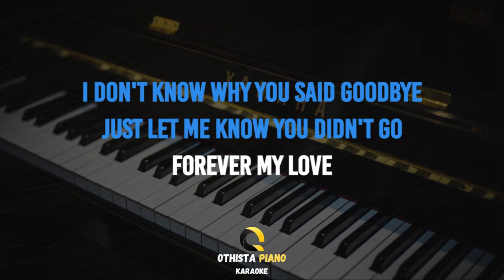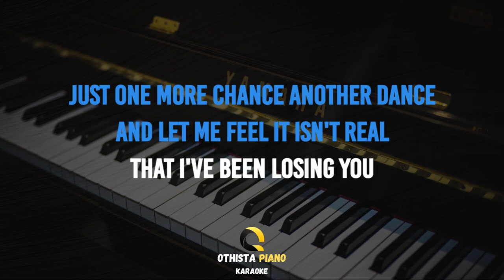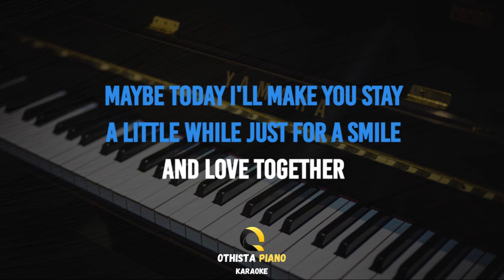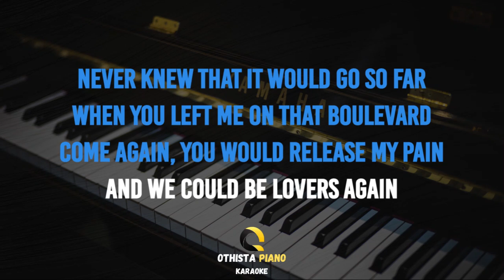Boulevard - Dan Byrd ( FEMALE KEY - Karaoke Piano )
Lagu Boulevard dari Dan Byrd ini di populerkan oleh Dan Byrd

Judul : Boulevard
Dipopulerkan : Dan Byrd
Original Video :

♪ Instrument Piano
♪ Full Band
♪ Akustik Band

LIRIK :

Boulevard
Song by
Dan Byrd

I don't know why You said goodbye
Just let me know you didn't go

Please tell me why You make me cry

Just one more chance Another dance
And let me feel it isn't real
That I've been losing you

This sun will rise Within your eyes
Come back to me and we will be
Happy together

Maybe today I'll make you stay
A little while just for a smile
And love together

For I will show A place I know
In Tokyo where we could be
Happy forever